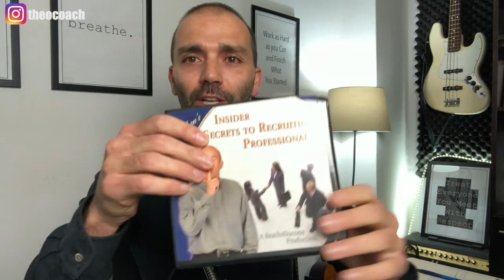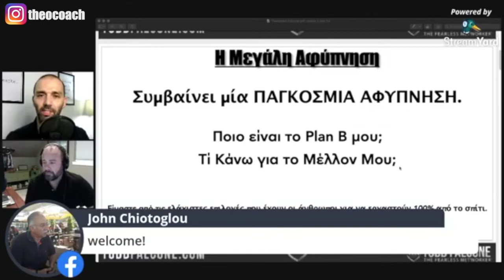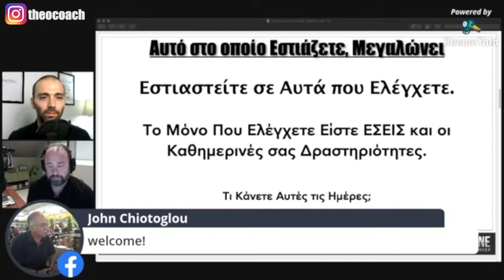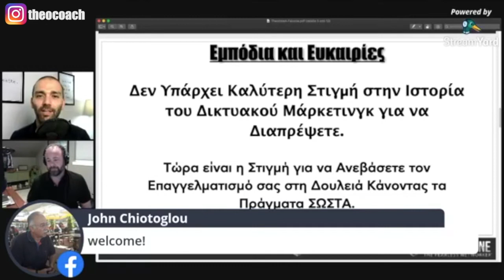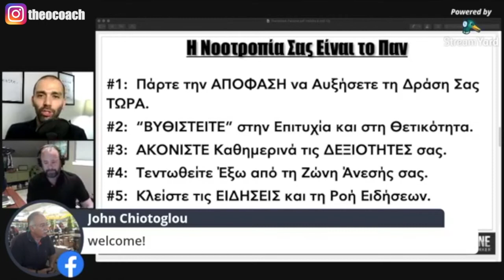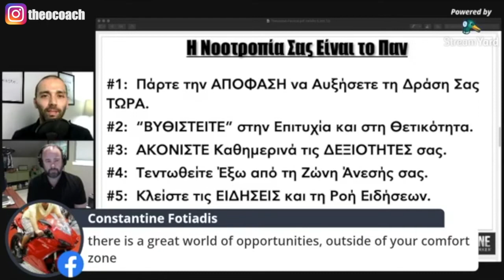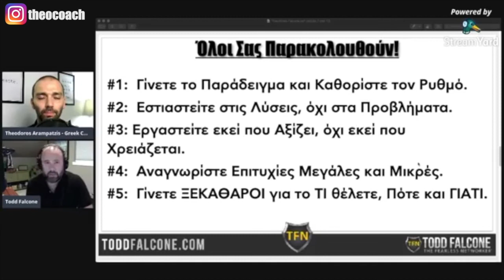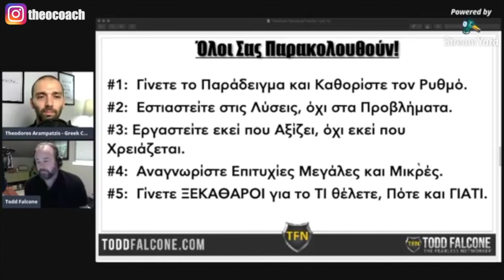Πώς Να Προχωράτε, Κατά Τη Διάρκεια Δύσκολων Καιρών [Εκπαίδευση με τον Todd Falcone]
Διανύουμε μία περίοδο κρίσης και δεν είναι η πρώτη φορά. Πρέπει όλοι μας να είμαστε ηγέτες και έτοιμοι να αντιμετωπίσουμε τις δύσκολες καταστάσεις, δημιουργώντας θετική επίδραση στην αγορά και στον κόσμο, θετική επίδραση που διαρκεί.
Σε αυτή την εκπαίδευση μαθαίνουμε τους τρόπους με τους οποίους μπορούμε να το πετύχουμε αυτό.

Καλεσμένος ομιλητής στο Facebook Live της 1ης Απριλίου 2020, είναι ο Todd Falcone, ένας από τους κορυφαίους εκπαιδευτές Δικτυακού Μάρκετινγκ σε όλο τον κόσμο. Ο Todd τα τελευταία 15 χρόνια έχει χτίσει τη δική του πολύ επιτυχημένη επιχείρηση, έχει πραγματοποιήσει ομιλίες σε περισσότερες από 30 χώρες, έχει γράψει ένα από τα κορυφαία σε πωλήσεις βιβλία όλων των εποχών για τον κλάδο και έχει δημιουργήσει πολλά επιτυχημένα εκπαιδευτικά προγράμματα διδάσκοντας τις αρχές της επιτυχίας του. Μάθετε περισσότερα για τον Todd Falcone εδώ

Είναι μεγάλη τιμή για όλους μας η παρουσία του, καθώς μιλάει για πρώτη φορά σε ελληνικό κοινό. Οι γνώσεις του είναι πραγματικά ανεκτίμητα εφόδια!